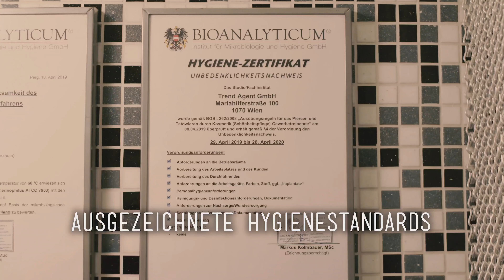Conch (Inner Conch) Piercing 💉 Marc's Piercing TV